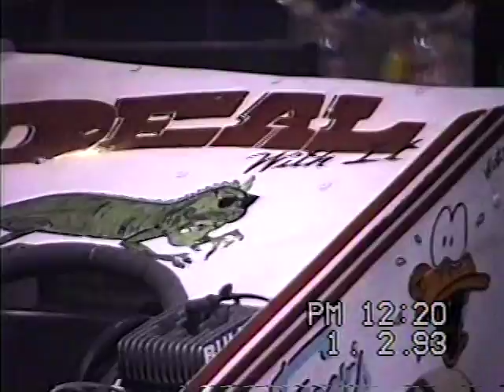VTS 01 3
Karts KS Tulsa Shootout